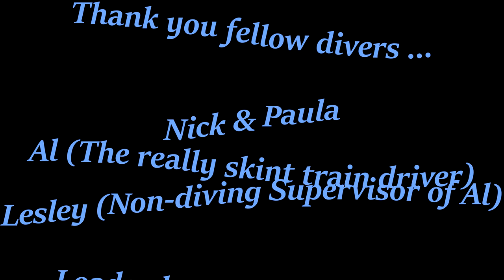"Rob & Na" Sandals Royal Bahamian (Scuba diving) June 2023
Scuba diving with a great dive team & great people at Sandals RB